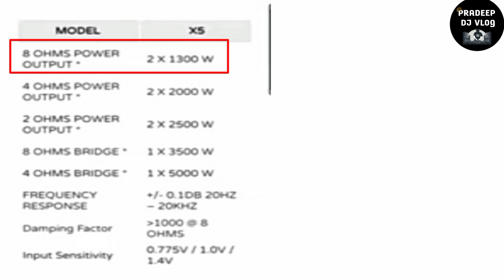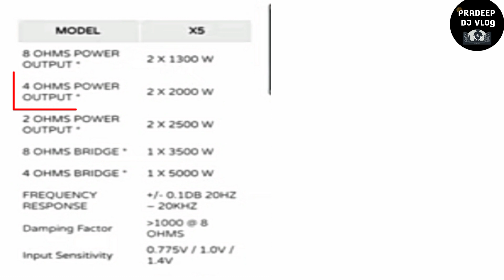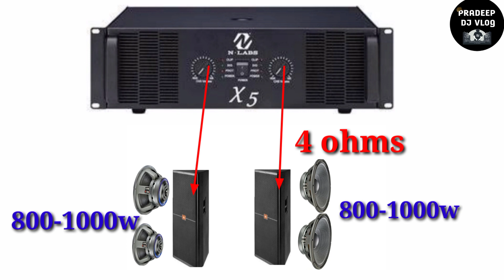N -Labs x5 Amplifier 4 Bass & 4 Top full details Price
N-LABS X5 Amplifier full details | PD-2160| Pradeep Dj Vlog|

Hello Everyone, आज मैंने इस वीडियो मैं N-LABS Companyका 5000W amplifier के बारे मे फूल details मे बताये हैं, उम्मीद है आपको मेरा वीडियो पसंद आयेगा।।